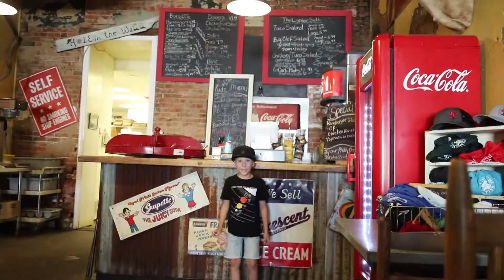Crawford's Hole in the Wall - Paris Texas 🍔🥗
Liam checking out Crawford’s Hole in the Wall Cafe!!! This place is AAAmazing go check it out!!